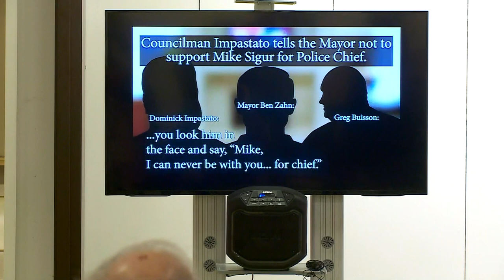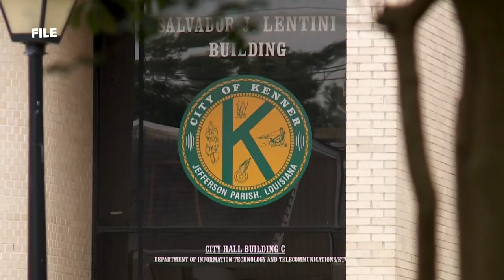Facing turmoil, Kenner mayor accuses political consultant of ‘election rigging’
Zahn called a news conference Thursday and alleged that his longtime campaign consultant and a top political ally were engaged in what he called “election rigging”.